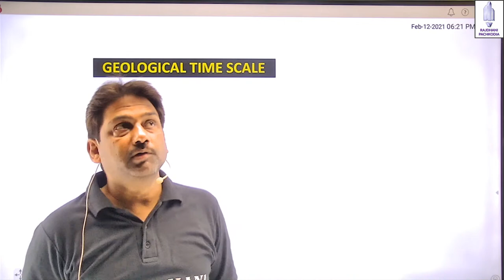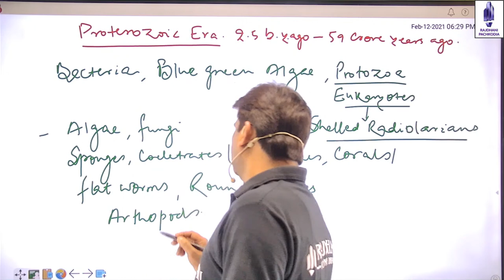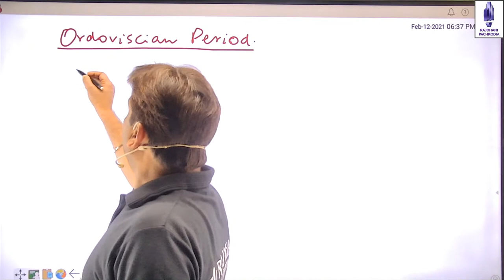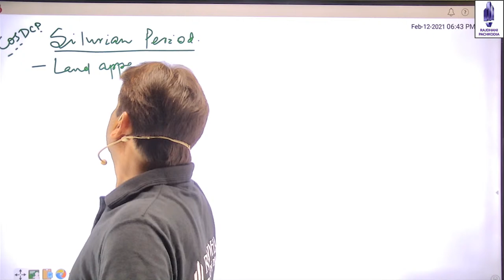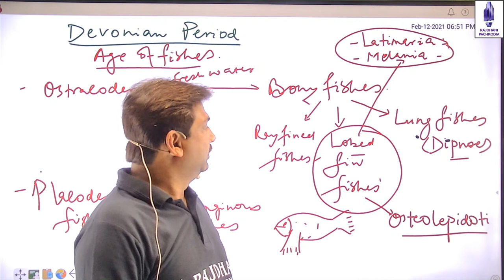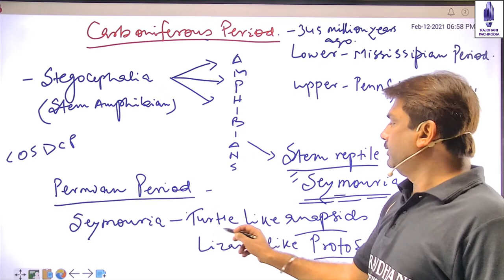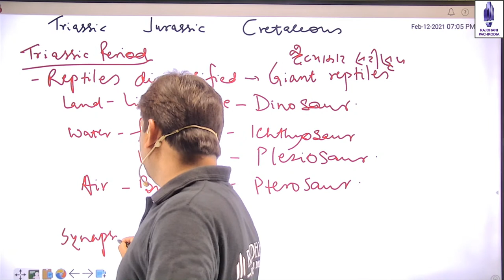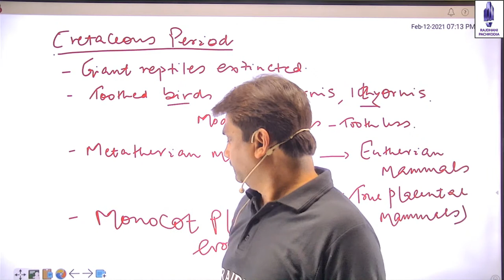[52] Biology Lessons | Evolution (Part-8) | NEET/JET/ICAR/BHU | Rajdhani Educational Group